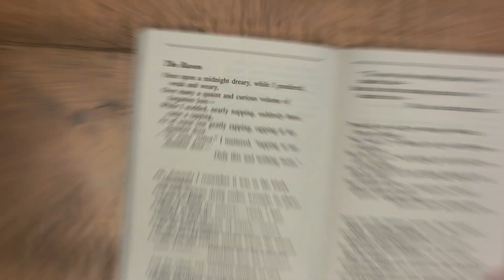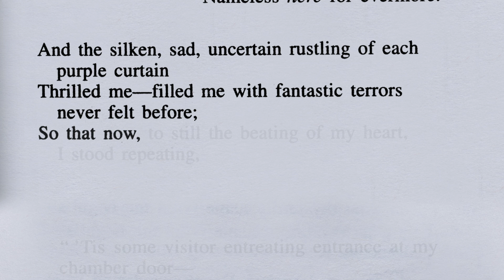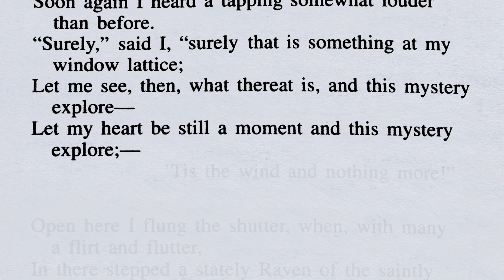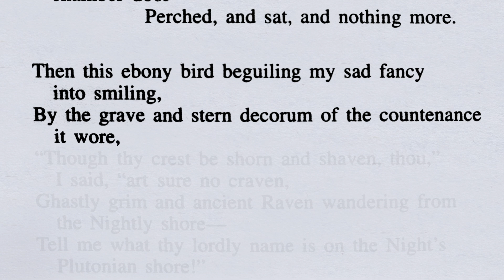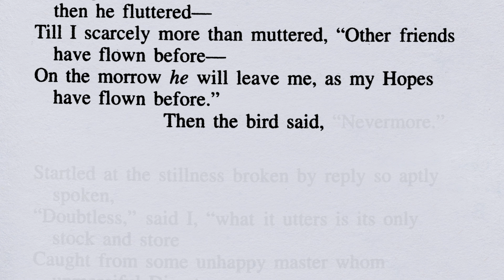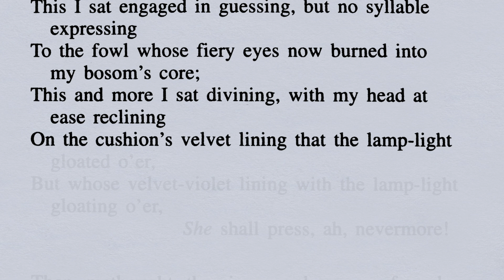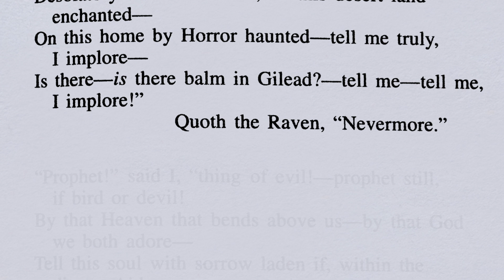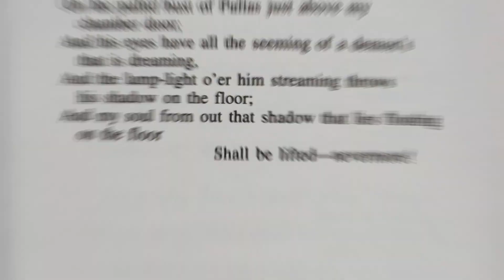Hank Green reads "The Raven"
Hank Green reads a quintessential Halloween poem, The Raven by Edgar Allan Poe.